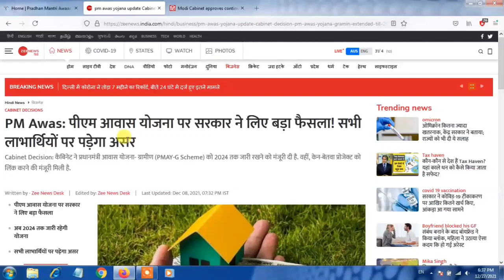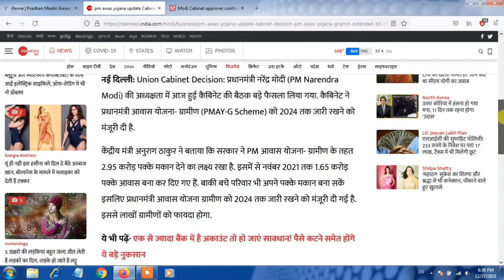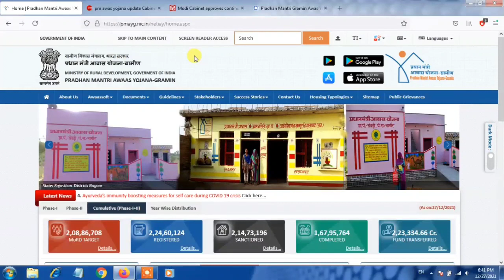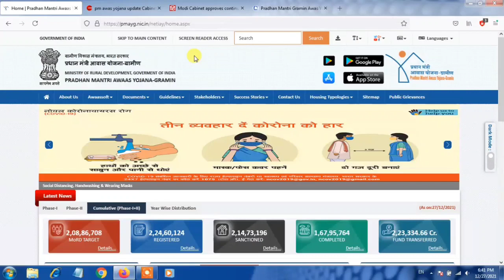Pradhan Mantri Awas Yojana Gramin | PM Awas Yojana new update | अब इस साल तक मिलेगा लाभ जल्दी देखे